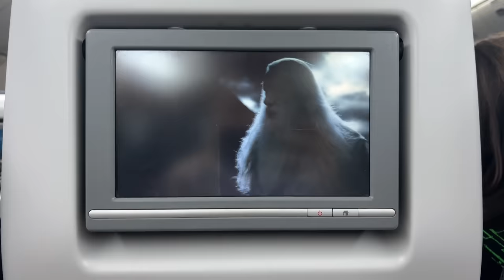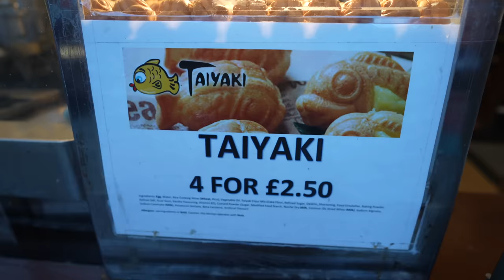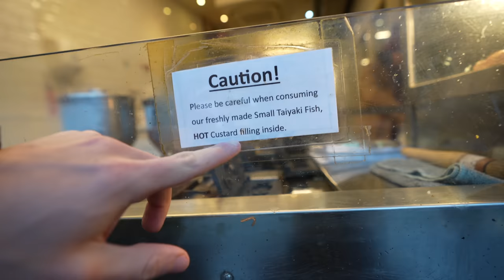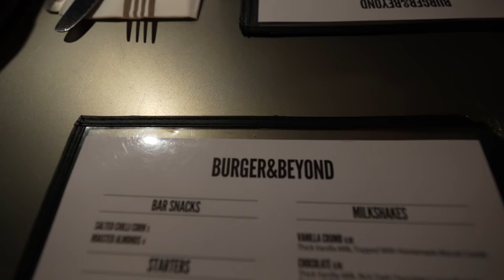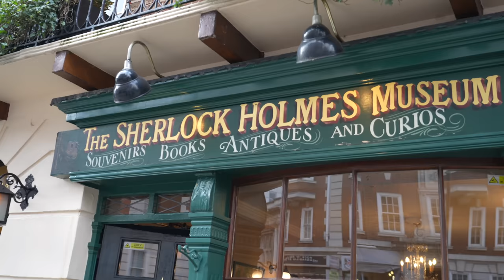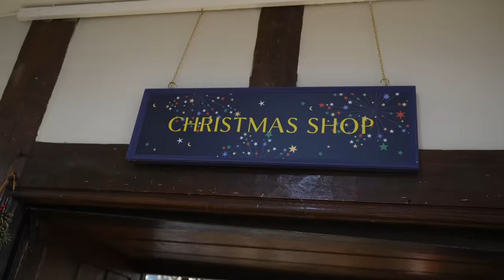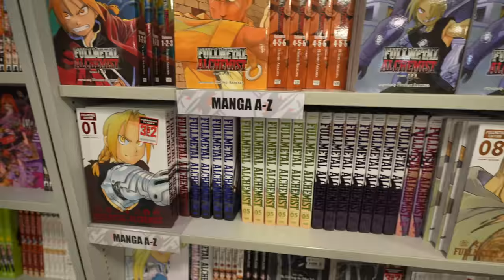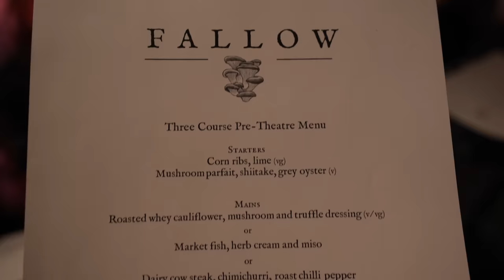EATING MY WAY THROUGH LONDON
In today's video I take you along with me as I eat my way through London. On the menu: Full English Breakfast, pies, pastries, donuts, Indian, burgers, fries, desserts and more!

Kitchen, Camera and Gym Gear